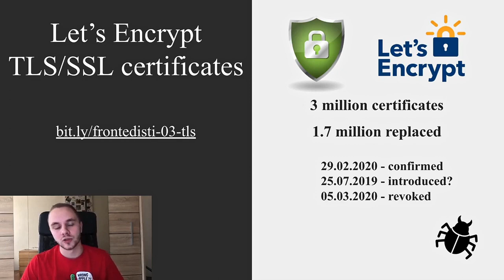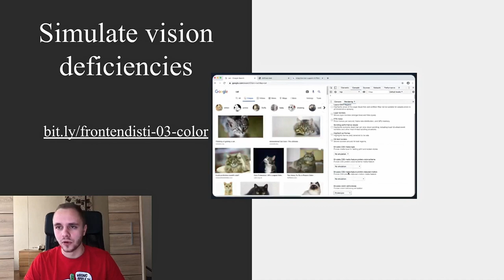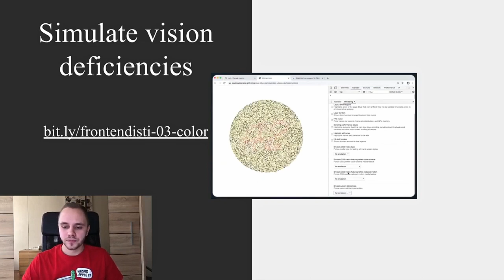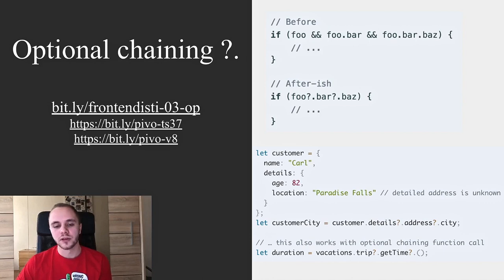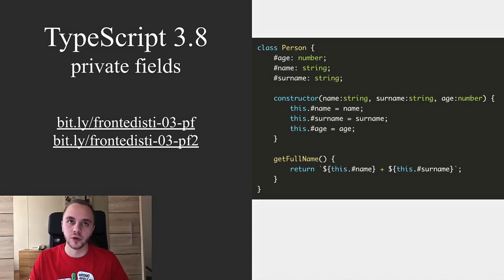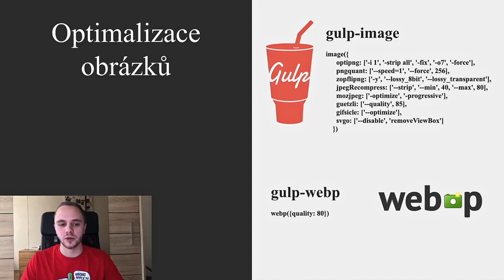David Czernín - Novinky a zajímavé utility v oblasti frontendu